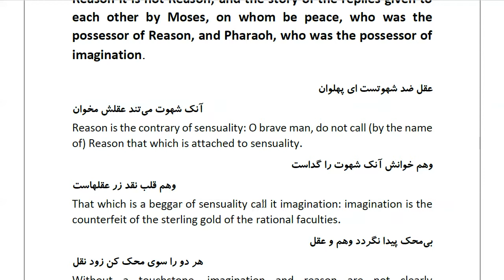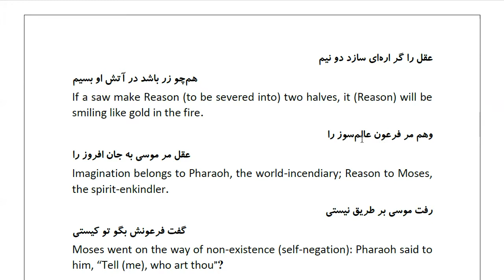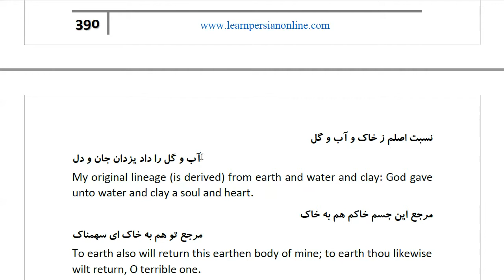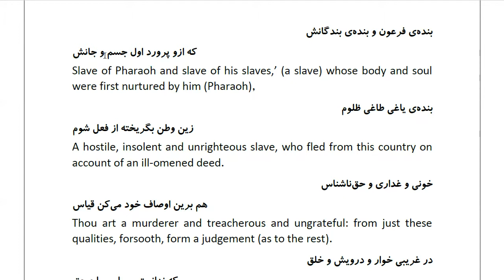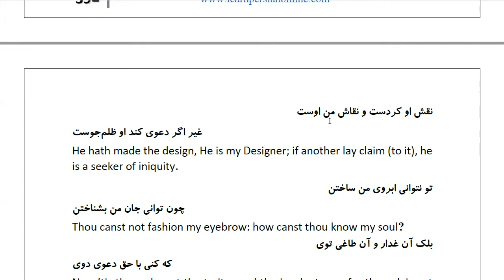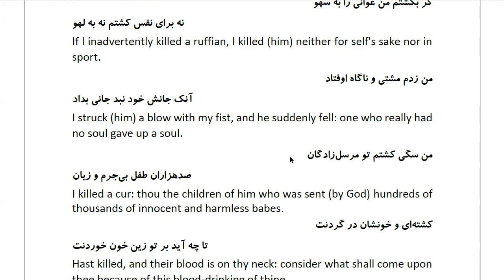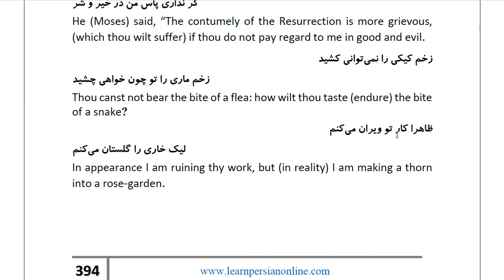Masnawi Rumi: In Farsi with English Translation: Part 606: Explaining that imagination